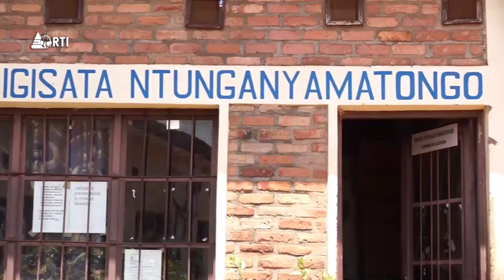Isanganiro: Amakuru yo ku wa 22 Nyakanga 2023